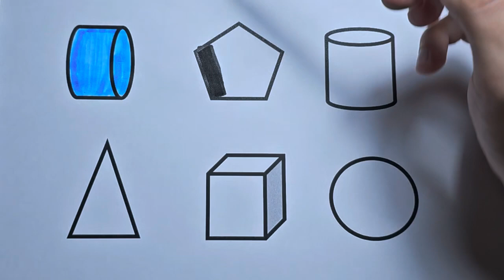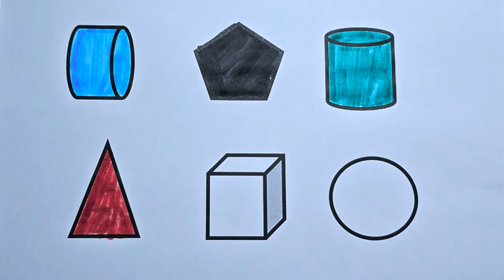Preschool Learning Videos Let's Learn Geometric Shapes Educational Videos for Kids